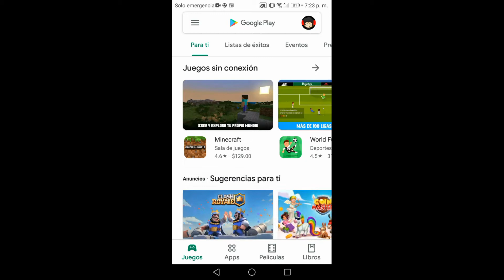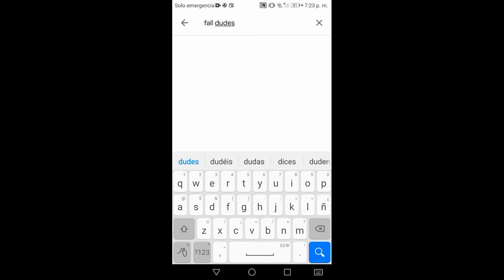Fall guys para Android | fall guys mobile | la copia casi exacta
Aquí traigo fall guys mobile o fall guys Android , la cual no es la versión oficial , sino que se trata de una copia casi exacta del popular juego de playstation 4 ya que al día de hoy no existe una versión móvil de dicho juego.